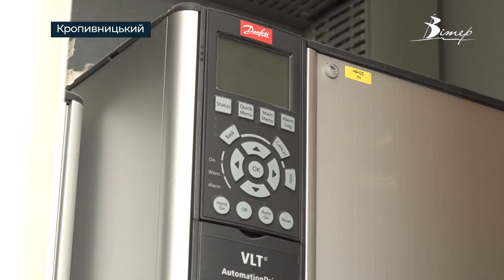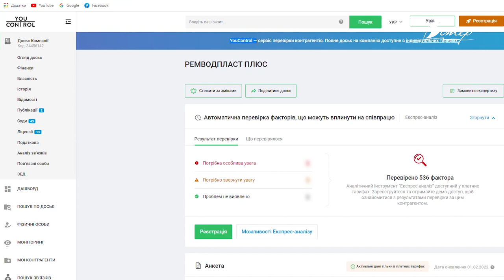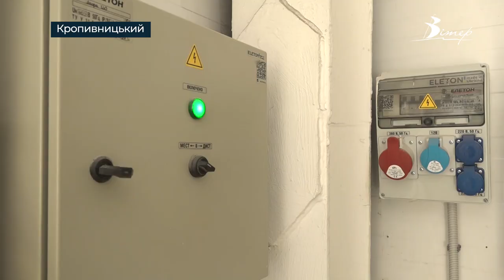Три мільйони вкрали на реконструкції очисних споруд у Кропивницькому | телеканал Вітер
Вкрали три мільйони гривень на реконструкції каналізаційних очисних споруд у Кропивницькому. За розкрадання державних грошей правоохоронці порушили кримінальне провадження. Керівнику підрядної організації оголосили про підозру. Правоохоронці наполягають - неякісне обладнання могло призвести до екологічної катастрофи. Подробиці у сюжеті.